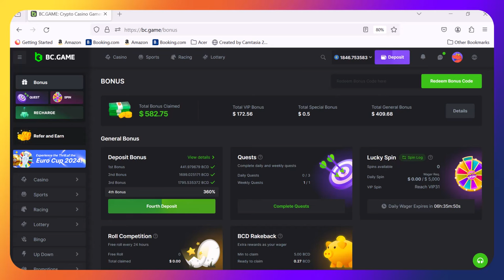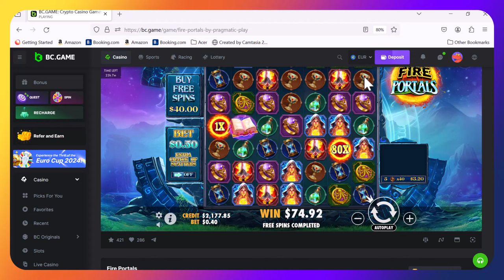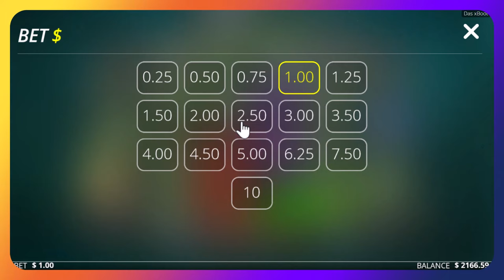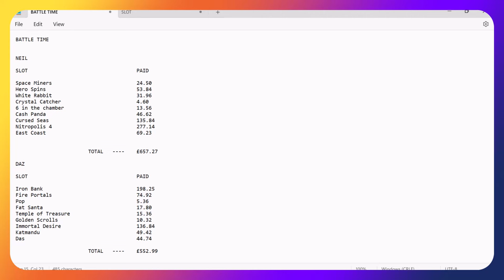Thursday is bonus buy battle day, big wins, EPIC ending, but who for, was it Daz, was it Neil?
New structure, we each buy a slot bonus, the one with the most cash at the end is this weeks winner. Current score is Dirty Neil 7, Daz 3.

Can Daz claw his way back with another win? or is Lord dirtyness just too good for him, the slots will decide.

We finish off with max £100 buy on a no limit city super buy, someones gonna win big?